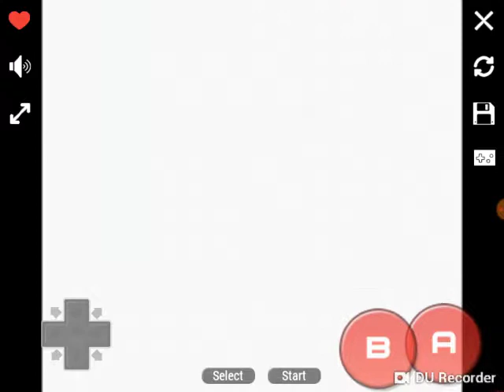Let's Play Pokemon Silver Part 43- Snorlax